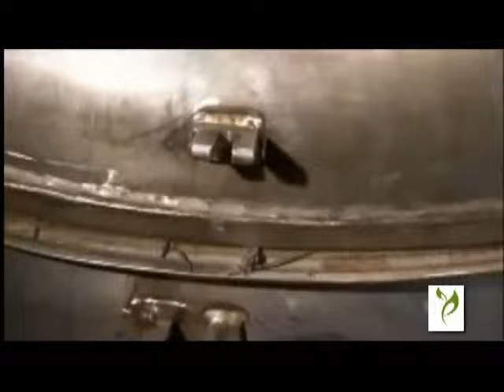Balsamodendron Myrrha Myrrh Essential Oil distillation